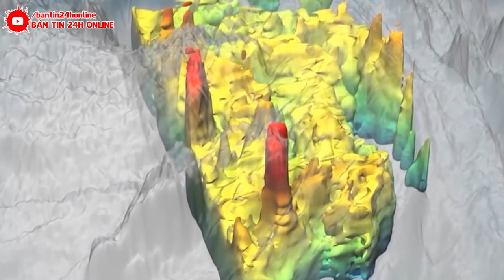Khẩn Cấp 25/6 : 2000.000 Người Thành Nạn Nhân Siêu Bão MOCHA - 210 Km/h, Cấp 16.